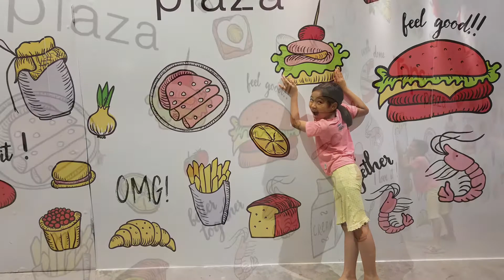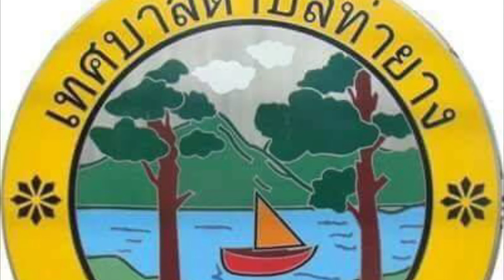ช่วงนึงของชีวิตตั้งแต่ลูกอยู่อนุบาลถึงประถม